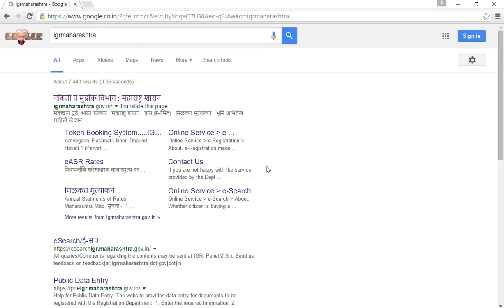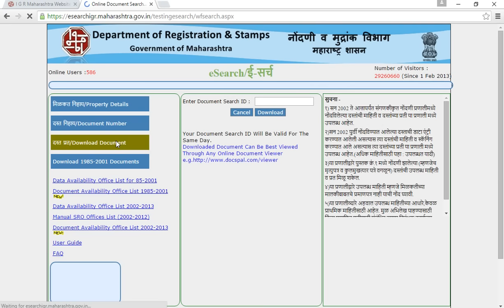Search and download Index || and Registration Documents without knowing document numer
Find registration document and index|| of property registered with Maharashtra Government from official Government website using any property details like(SurveyNo./CTSNo./MilkatNo./GatNo./PlotNo.) without  knowing Document number.